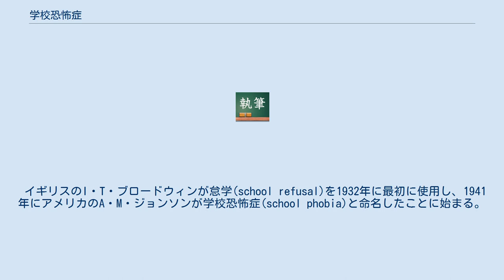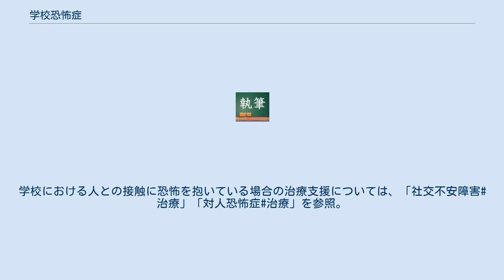学校恐怖症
学校恐怖症（がっこうきょうふしょう）とは、生徒、児童、学生が何らかの心理的原因で学校や大学に行けなくなる症状。
不登校と違い対人恐怖症の一つである。
治療法や支援方法については、「学校恐怖症#支援方法」を参照。
 イギリスのI・T・ブロードウィンが怠学(school refusal)を1932年に最初に使用し、1941年にアメリカのA・M・ジョンソンが学校恐怖症(school phobia)と命名したことに始まる。
phobiaとはギリシア語で恐怖を意味する。
 ジョンソンは学校恐怖症を　1、心気的時期　2、登校時のパニック時期　3、自閉期の三期に分類した。
 登校時刻に、身体的不調を訴える。
頭痛や腹痛、脚痛、吐き気、気分の悪さ、朝寝坊、寝ぼけ、疲れ、倦怠感など。
午前中は症状が重く、午後は軽くなり、夕方になると静かに収まってくる。
夜になると学校へ行く態度を示すことが多いが、もっぱら朝に不調を示す。
主に友人関係、いじめ、体罰、コンプレックス、学業上の不安、ならびにアカハラなどが原因にある。
 パニック期登校時期になると、子どものストレス、不安は限界に達し、親に対し激しく抵抗したり、泣き叫んだりする。
親が無理に学校へ連れていこうとすると、狂人のように暴れる。
心気的時期と同じく、一度学校に行ってしまうと大人しく穏やかな表情を見せる。
 親が学校へ行かせるのを諦めると、子どもは自分の世界に閉じこもるようになる。
主にコンピューターゲームやインターネットに没頭し、暴力、暴言などの攻撃的態度は減り、穏やかな状態になる。
しかし心の緊張感や周りに置いていかれている事から来るストレス、親の不用意な言葉などで、突発的に激怒したり、暴れたりすることがある。
気を許した友人とのみ交友関係を築くが、その範囲や遊びは限定される。
この症状は数ヵ月から数年単位で一進一退を繰り返す。
 学校恐怖症は対人障害の一種だが、親は第一期の段階で「わがまま」「気のせい」と決めつけ、子供の表面的な理由のみを捉え、奥底にある心の問題を見逃している事が多い。
恐怖症が不登校に発展するのは第二期の対処法に問題があり、嫌がる子供を無理やり学校に行かせたがる親が多く、こういった行為はますます学校への恐怖感を増大させる。
また、親はゲームやPC、趣味を制限したり、禁止しようとする事があるが、それは子供のストレスを増大させたり、パニックを起こさせたりする原因になる。
 注意しなければならないのは、強引に学校に行かせることではなく、児童、生徒、学生に対して余計な不安を与えないことである。
児童、生徒、学生の視点や立場で考えること。
そういう姿勢が、このタイプの恐怖症を抱いている者の不登校を未然に防ぎ、立ちなおりを早くする。
 学校という場に恐怖を抱いている場合の治療支援については、「広場恐怖症#治療」「パニック障害#治療」を参照。
学校における人との接触に恐怖を抱いている場合の治療支援については、「社交不安障害#治療」「対人恐怖症#治療」を参照。